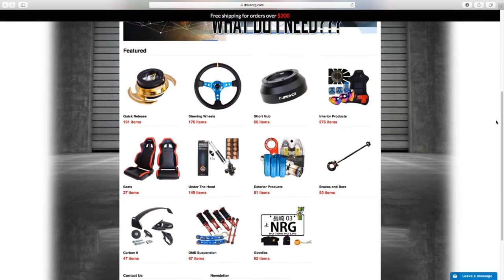First Track event of the year with my new car!!! MBR SCCA SOLO event #1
My first SCCA solo autocross event in my new veloster turbo I had so much fun!